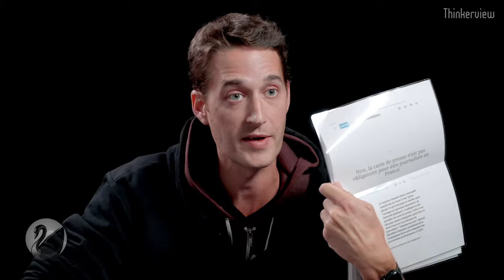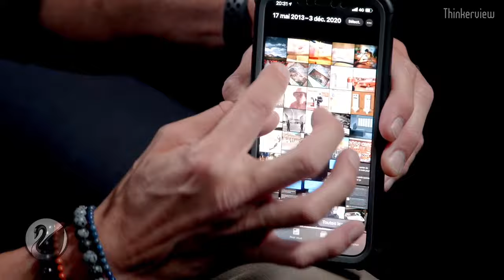Au cœur des soulèvements ? Gaspard Glanz [EN DIRECT]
Mettre obligatoirement un lien vers la source originale entière en cas de réutilisation. Merci. SOUTENEZ-NOUS : ▶️